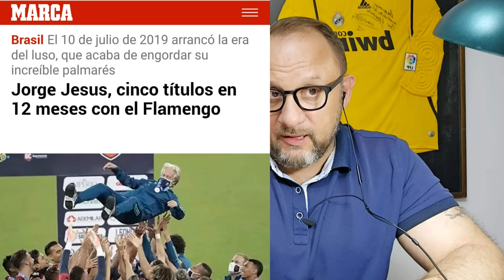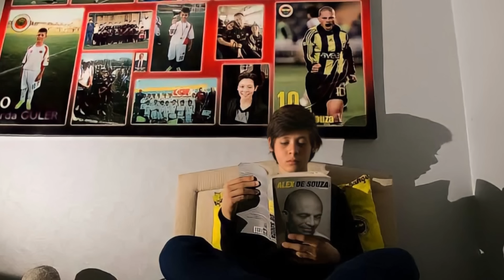ARDA GÜLER, ESTA TIRANDO LA PUERTA ABAJO!!🚪💢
Analizamos el momento que está viviendo el jugador turco, Arda Guler y repasamos su trayectoria desde que ha llegado el Real Madrid.
Arda Güler, sí es capaz de mantener y consolidar esta progresión, en esta próxima temporada relevancia y minutos jugados.